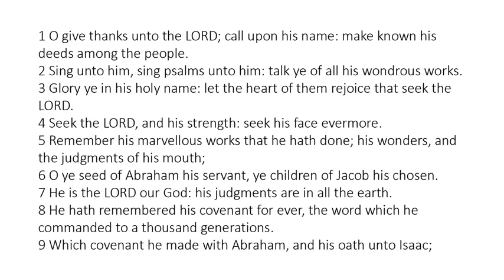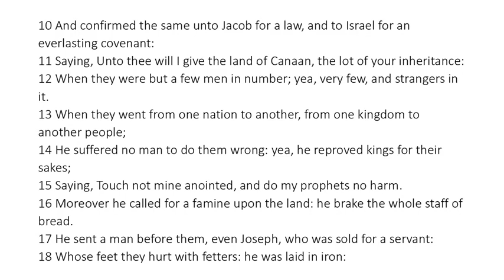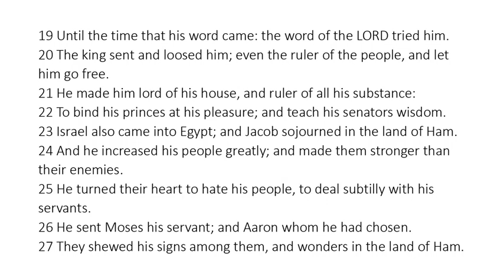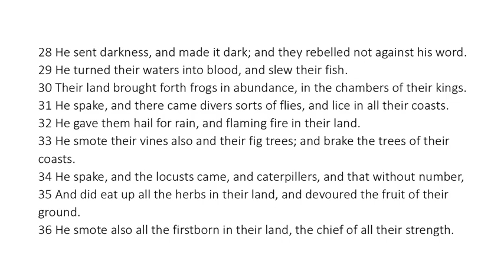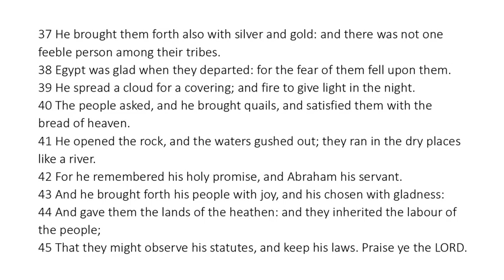Psalm 105 - King James Bible - Read Along Audio